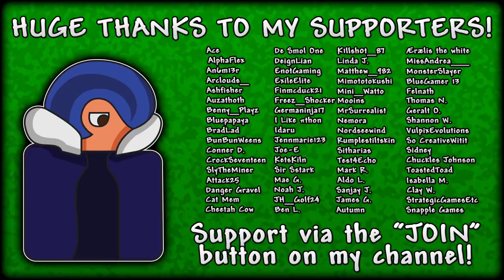Goblin Tinkerer, EPIC Upgrades & MANY Battles! | EXPERT Mage Playthrough (Let's Play Terraria 1.3.5)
Terraria EXPERT Mage Playthrough - Battling the Goblin Army, encountering the Goblin Tinkerer, making mage weapons and upgrading our gear EVEN MORE! Hope you enjoy!

♬ Background Music
● OUTRO - "Underground Hallow"

This is Let's Play Terraria EXPERT Mage Playthrough 1.3.5 Episode / Part 5!